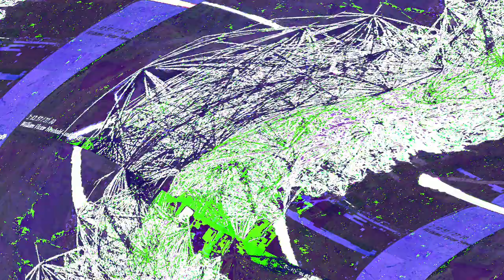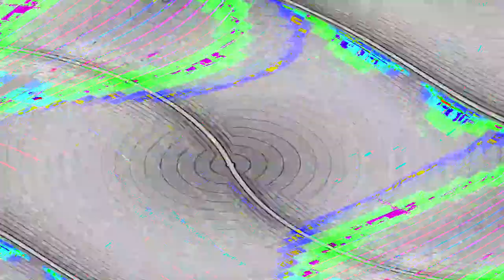[EPILEPSY WARNING] Movie 24 05 09 11h21m55s